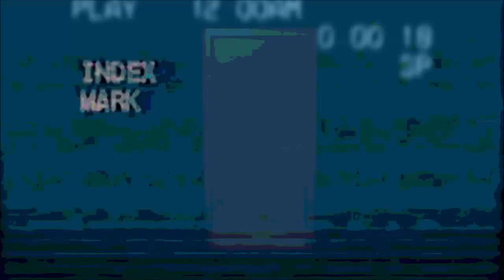GUIDED SLEEP MEDITATION | Scary Stories in the Rain | CALMING THUNDERSTORM SOUNDS / NO MID-ROLL ADS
Today’s opening nightmarish tale of terror is ‘The Pursuit of Real Magic’, an original work by W.D. Stevenson, shared directly with me via my sub-r-ddit and read to you all with the author’s express permission:

Tonight’s work of unparalleled genius is ‘I Was the Last Storyteller When the World Ended’, an original story Black Friday’s Witch 13, kindly shared with me for the express purpose of having me narrate it here for you all:

Today’s third phenomenal offering is ''Aura'', an original work by the one and only Richard Saxon, kindly shared directly with me for the express purpose of having me exclusively narrate it here for you all.

Tonight’s penultimate tale of terrifying genetic mutation is ‘Avoid the Abandoned Plants Down by the River’, a wonderful story By Bear Lair 64, kindly shared with me via Dr. Creepen’s Vault and narrated here for you all with the author’s express permission:

Today’s final incredible exclusive story is ‘What I discovered in the Jungles of South America’, an original work by Mr. Charms 505, kindly shared directly with me for the express purpose of having me exclusively narrate it here for you all (original title: ‘Thanks to Me the World Is Allowed to be Destroyed by Man’).